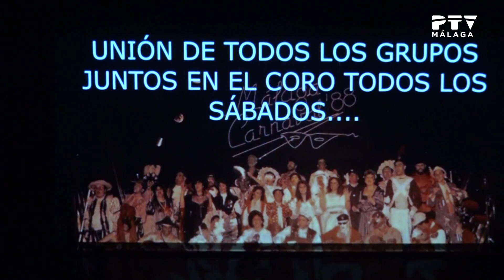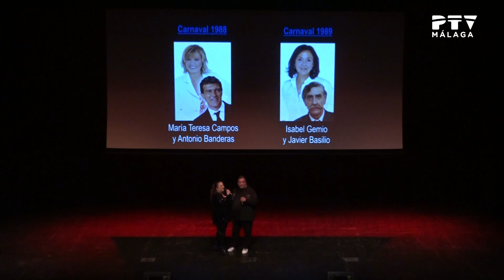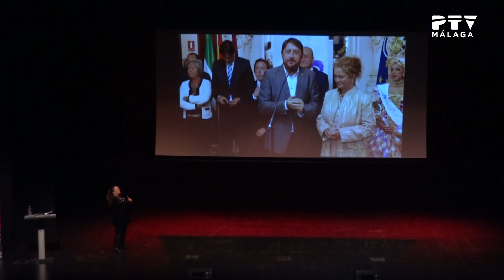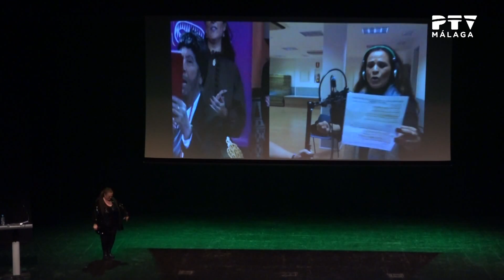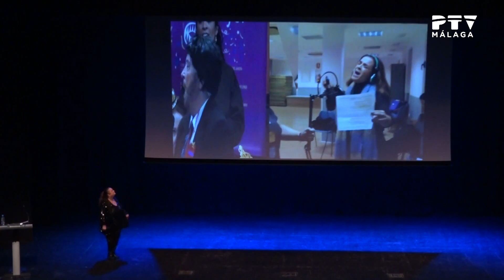CoacMlg2020| Carnaval de calle 17/02/2020